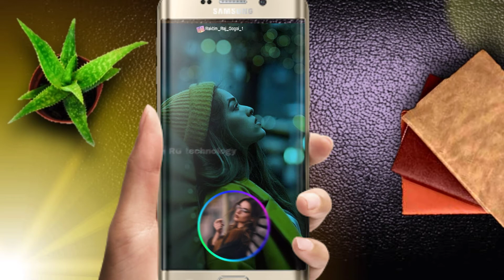UPAXONA_whatsapp_status_video_2020_/_Saurav_Hazarika_x_Zenith_Gogoi_/_status_ (360p)_exported_0.mp4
বৰষুণৰ টোপালে ঘূৰাই দিলে
সেই শলাগিত সুবাসনা
তুমি মই সন্মুখীন
হওঁ আজি এই উপাসনা।

 নিস্তব্ধ আলিবাটেৰে
বাটৰুৱা আজি দিশহৰা
মেঘে বৰষা হৈ
 আনিছে প্ৰত্যাশা।

Please 🙏like_share_&_Subscribe